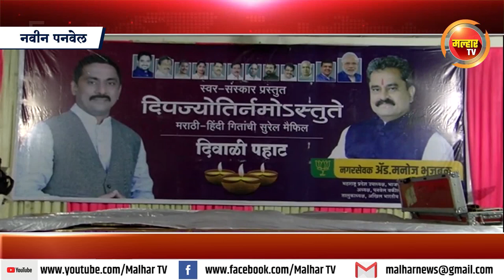’दिपज्योतीर्नमोस्तुते’ दिवाळी पहाट हा स्वर -झंकार प्रस्तुत मराठी-हिंदी संगीत कार्यक्रमाचे आयोजन !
नवीन पनवेलच्या उत्कर्ष सांस्कृतिक कला आणि क्रीडा मंडळाच्या वतीने ’दिपज्योतीर्नमोस्तुते’ दिवाळी पहाट हा स्वर -झंकार प्रस्तुत मराठी-हिंदी संगीत कार्यक्रमाचे आयोजन !